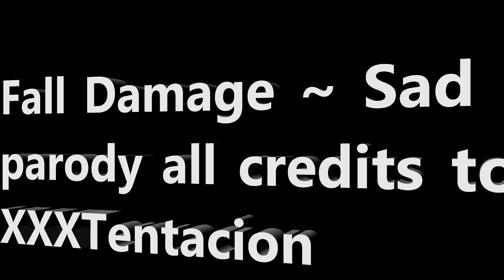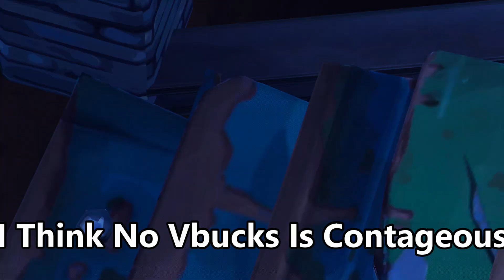SAD By XXXTentacion Parody Fall Damage (Best Quality Ever)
Thanks for watching I know this is probably the worst thing you've heard in a while but you could win the lottery if you like the video so yeah.Like It Im Desperate

Sad By XXXTentacion

R.I.P

please Donate money on twitch at ItsFallDamage to help me get a higher quality mic to make these videos that much better.